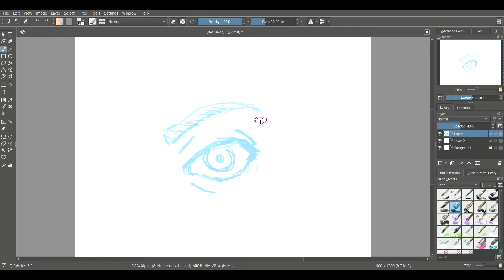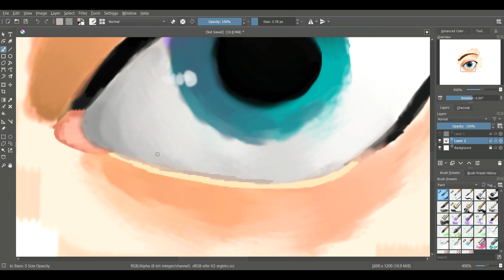Teaching myself how to paint DAY13